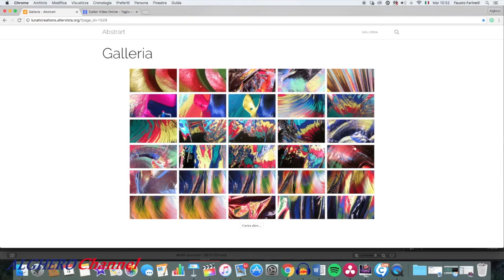Audaci a cuore aperto - 1° puntata - 2° stagione - Benito Urgu